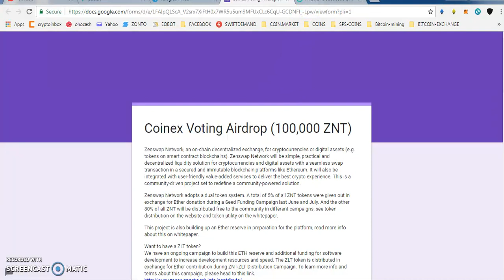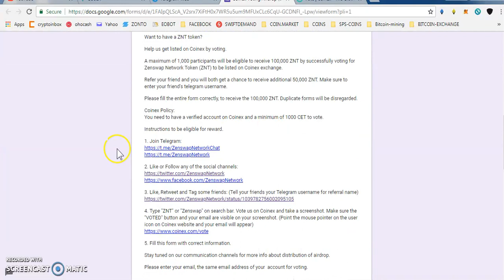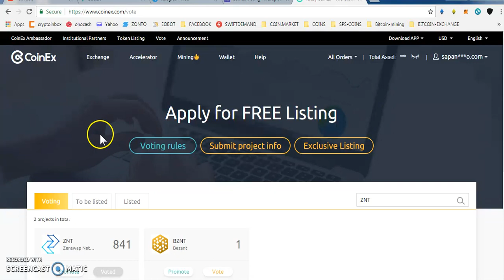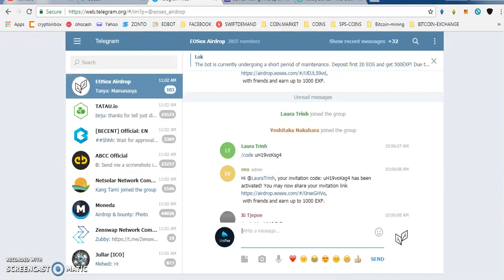ZNT 100000 TOKENS BY VOTING IN COINEX || 1000 EOSEX EXCHANGE TOKENS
** REFFERAL NAME : @sapan_123
1) JOIN MY FACEBOOK GROUP(CRYPTOHUB) FORTOKEN EXCHNG